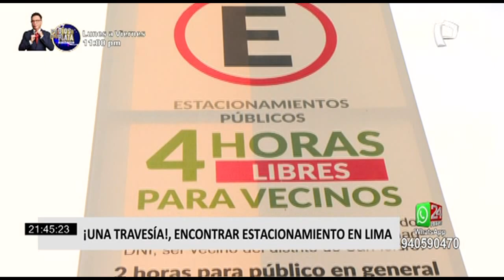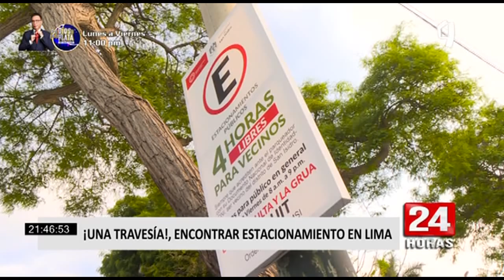Miraflores: estacionamientos cobran hasta S/ 30 por hora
Las fiestas de fin de año se acercan y el caos vehicular se siente en toda la capital. Los distritos de Miraflores y San isidro han implementado estacionamientos rotativos gratuitos para brindarles una solución a los automovilistas que no encuentran espacios para dejar sus vehículos.

El distrito de Miraflores cuenta con 1764 aparcamientos gratuitos distribuidos en 48 puntos estratégicos mientras que San Isidro 1371 estacionamientos en 13 ejes.

En el futuro se implementarán sensores para controlar el tiempo exacto en que los usuarios utilizan los aparcamientos gratuitos.

Tome sus precauciones en estas fiesta navideñas, recuerde que los estacionamientos rotativos pueden ser usados en un tiempo máximo de 4 horas para residentes y dos horas para no residentes, evite multas que podrían superar los S/ 800.

tome sus precauciones en estas fiesta navideñas, recuerde que los estacionamientos rotativos pueden ser usados en un tiempo máximo de 4 horas para residentes y dos horas para no residentes, evite multas que podrían superar los 800 soles.